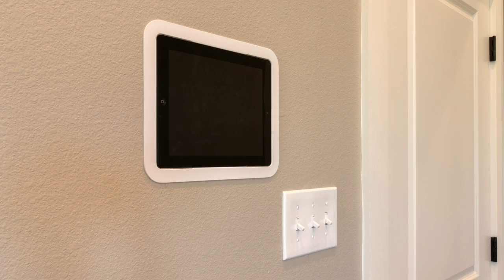Beautiful Custom Home Available in Royse City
CROWN JEWEL of Royse City! 4 bedroom, 3.5 baths, custom luxury smart home on 1.5 acres. This European split bedroom floor plan features extensive crown moldings, custom cabinets, hardwoods in all main areas, over sized 3 car garage, claw foot tub and telephone faucet in master bath. Master bedroom boasts a private office. Enjoy a large living area and outdoor kitchen overlooking a large back lot backing up to a lush green space.

VIDEO PRODUCTION & AERIAL CINEMATOGRAPHY
dpwarren Aerial Photography